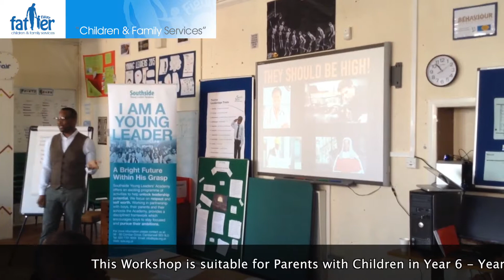Primary to Secondary Transition for Parents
This is what the parents who attended our workshop for parents of children transitioning from Primary to School as well parents who already have children attending Secondary School education.